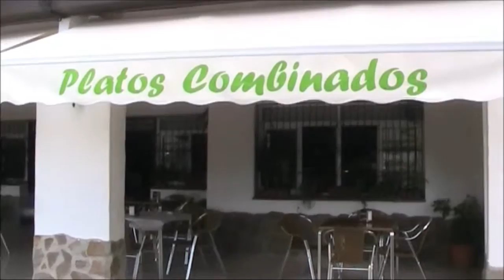Vejer de la Frontera (Cádiz) Venta Los Olivos 31 octubre 2013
Eduardo Valdés Aguilera me fotografió, y yo a él.